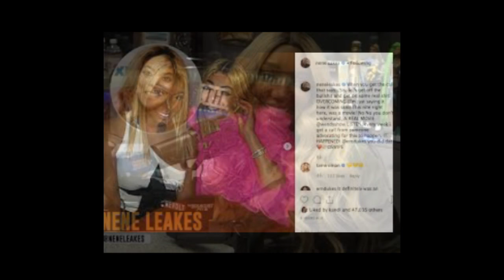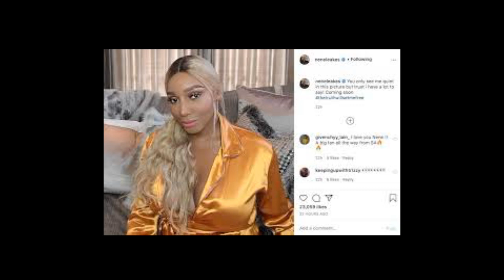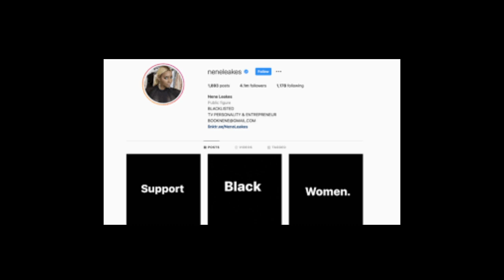Porsha Wms Of The RHOA | Can You Please GoSeeAbout Your Friend Nene Leakes Because She IsShowing Out